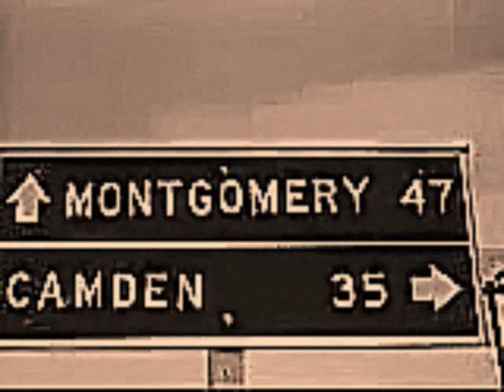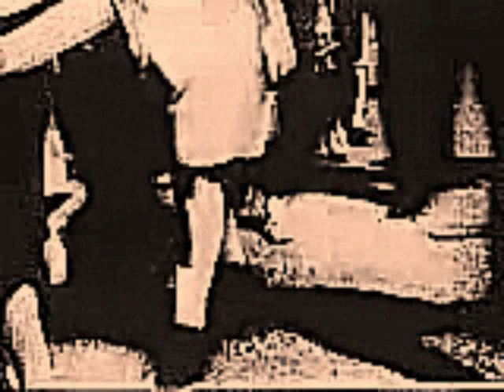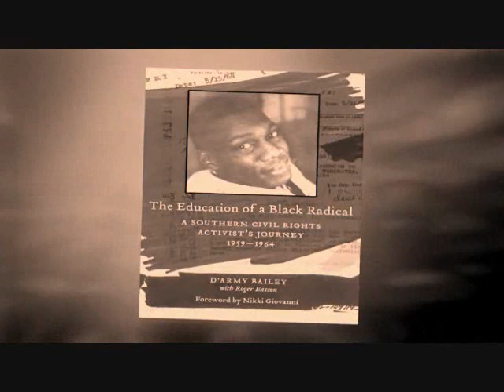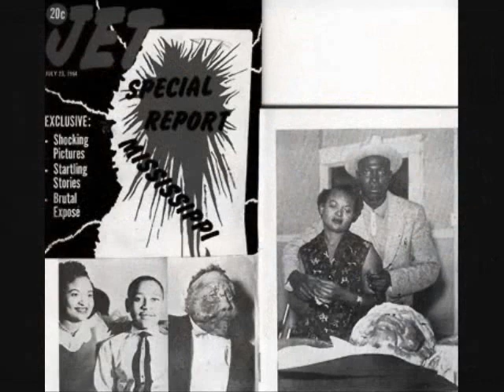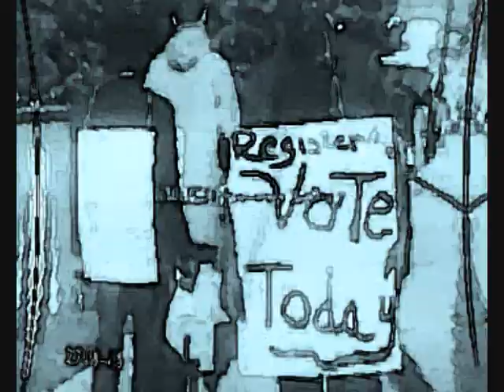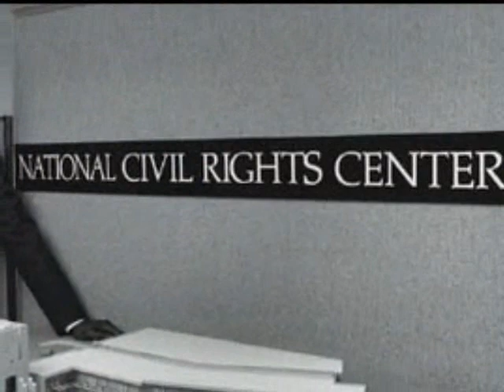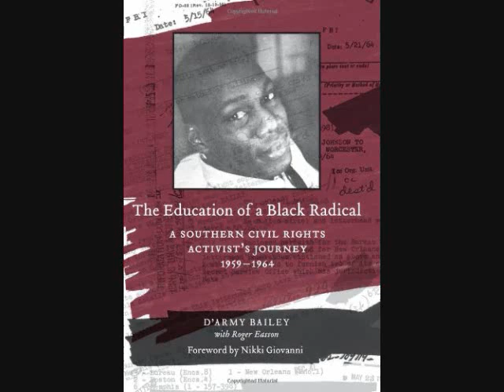The Education Of A Black Radical: A Conversation With The Honorable Judge D'Army Bailey Part 2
W.E. A.L.L. B.E. TV/"Real Talk With Tha Artivist" Interviews Civil Rights Legend, Co-Founder Of The National Civil Museum &amp; All Around Renaissance Man The Honorable Judge D'Army Bailey about his life and new book, The Education Of A Black Radical...

Or See It In Three Parts Via The W.E. A.L.L. B.E. TV YouTube Channel: